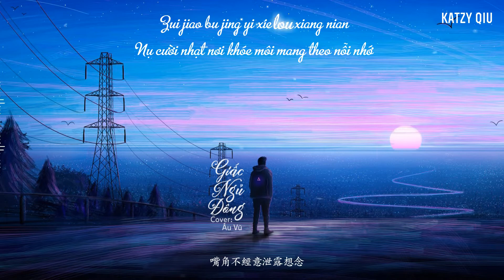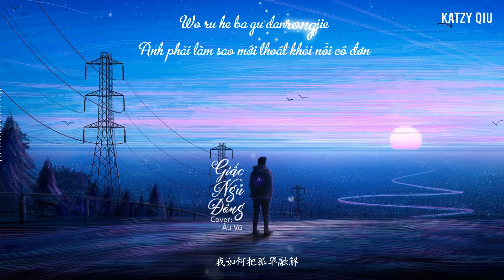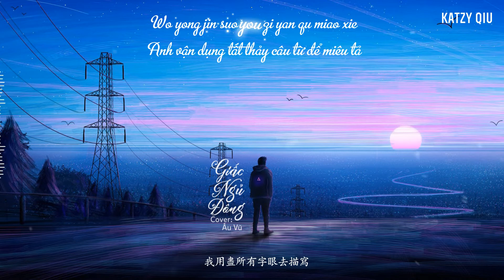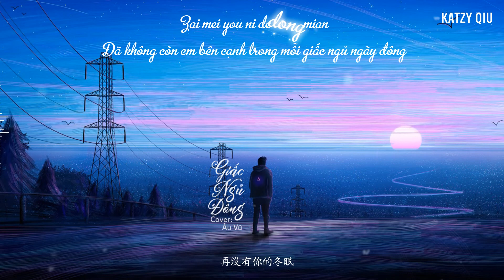[Vietsub] Giấc ngủ đông (Đông miên) - Âu Vũ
** Hát gốc: Tư Nam
Translator: Katzy
Timer: .Me.